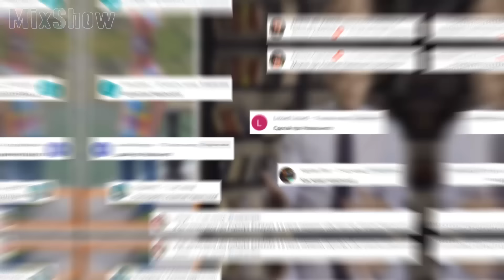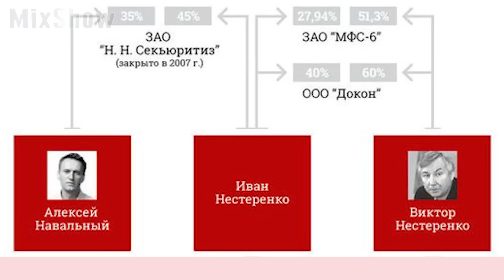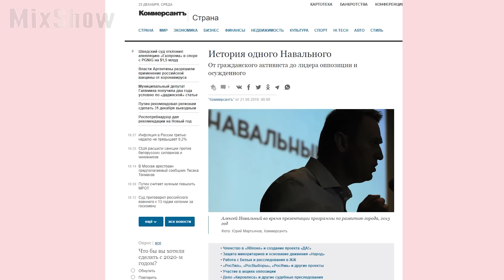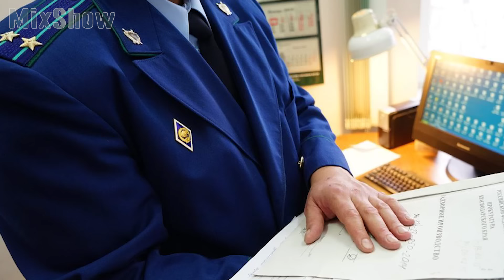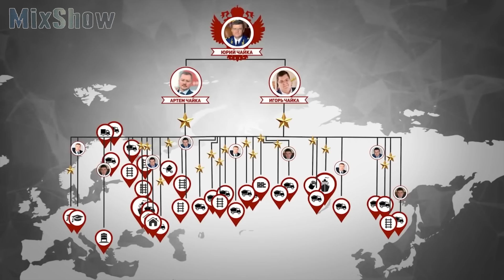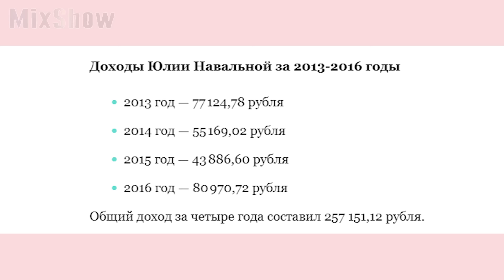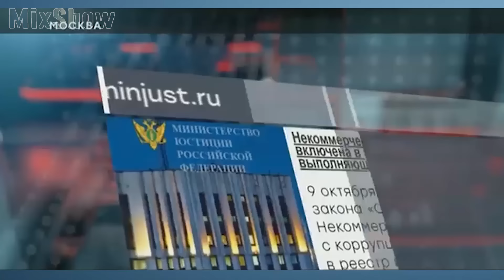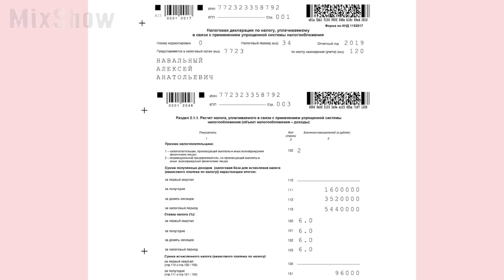Алексей Навальный – Как Живет Главный Оппозиционер России и Сколько Он Зарабатывает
Алексей Навальный – российский политик, общественный деятель, юрист и основатель Фонда по борьбе с коррупцией. Он восхищает многих людей своей смелостью, не боясь делать громкие заявления, разоблачающие высокопоставленных чиновников.

Посмотри обязательно!